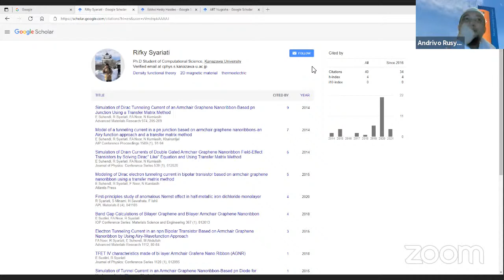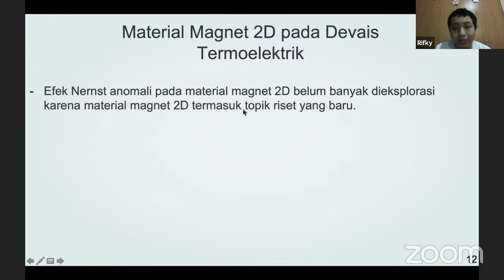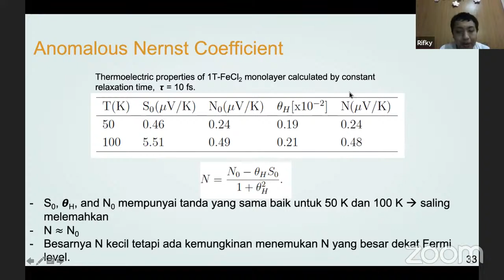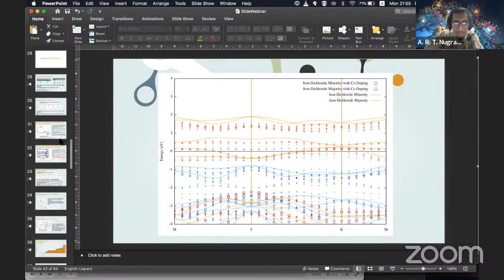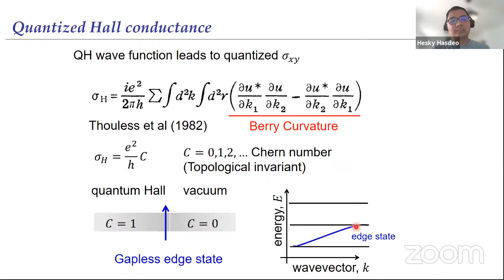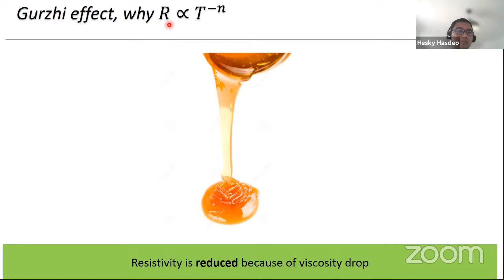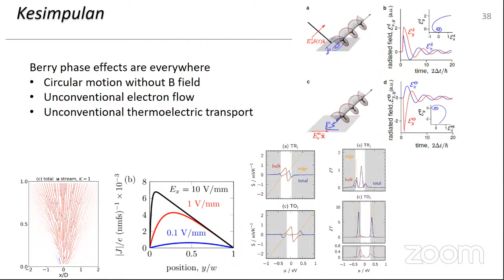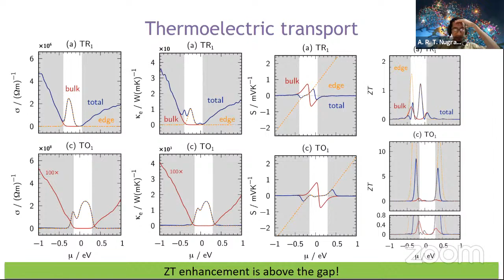I-4 Lecture "Exotic Physical Phenomena in 2-dimensional Material"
Salam cendekia!

Ikatan Ilmuwan Indonesia International (I-4) Klaster  “Fisika, Astronomi dan Matematika"  akan mengadakan I-4 Lecture "Exotic Physical Phenomena in 2-dimensional Material"

Materi akan disampaikan oleh:
👨🏻‍🎓 Speaker 1
Dr. Rifki Syariati (Postdoctoral Researcher, Kanazawa University)

👨🏻‍🎓Speaker 2
Dr. Eddwi Hesky Hasdeo(Postdoctoral Researcher, University of Luxembourg)

👤Moderator
Dr. Andrivo Rusdi (Associate Professor, National University of Singapore)

I-4 Lecture akan diselenggarakan pada:
🗓️ Senin, 9 Agustus 2021
🕰️ 19.00 WIB (GMT+7)
💻 Siaran langsung melalui kanal YouTube I-4 Indonesia atau melalui aplikasi Zoom

Segera tandai kalender Anda, dan kami tunggu kehadiran dan partisipasinya.

Kontak Kami